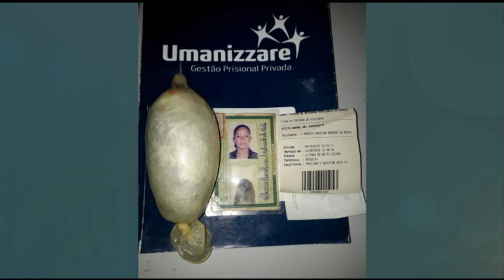Fiscais da Visa Manaus visitam balneários para garantir segurança de banhistas e higiene dos locais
01º BLOCO JORNAL 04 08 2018 - Fiscais da Visa Manaus visitam balneários para garantir segurança de banhistas e higiene dos locais